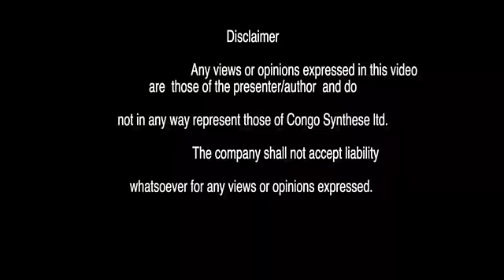CONGO BOLOLO:LES COMBATTANTS DE LONDRES APPELLENT AU SOULEVEMENT POPULAIRE